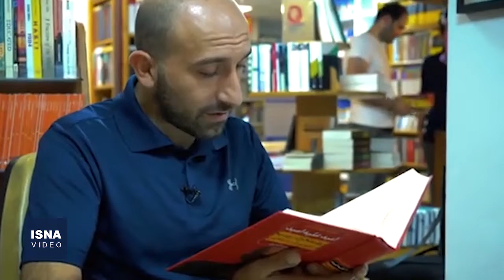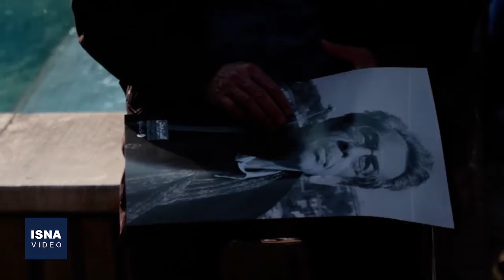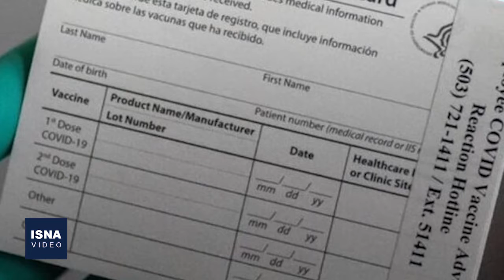از بازگشایی کنسرت‌ها تا نامه داوودنژاد به وزیر ارشاد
در این شماره از بسته اخبار فرهنگ و هنر ایسنا، خبرهایی از بازگشایی کنسرت‌ها از اول آذرماه در ایران، نامه علیرضا داوودنژاد به وزیر فرهنگ و ارشاد اسلامی و چند خبر دیگر را مرور می‌کنیم.